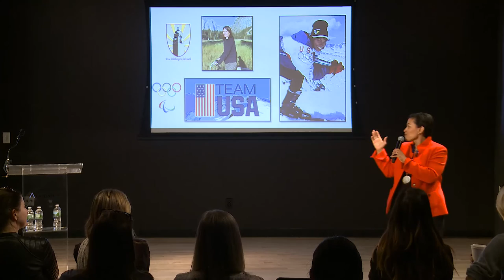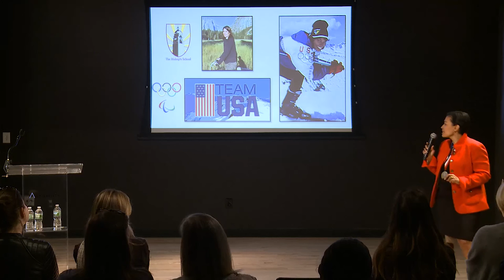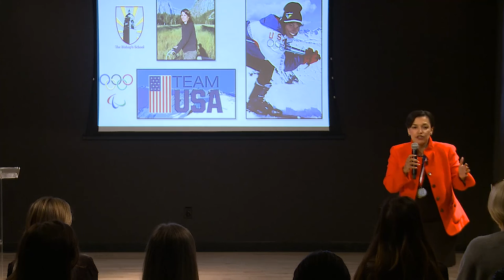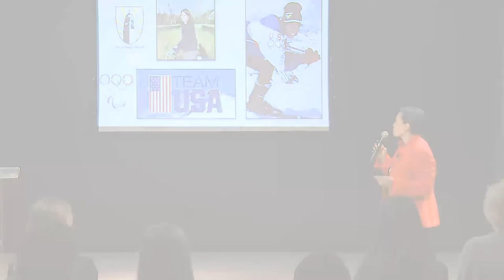Bonnie St. John: Normal Is Overrated—Aim Higher (Chapter 1)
“There are forces trying to pull us all apart, and inclusion is really serious work we need to be doing,” Bonnie St. John told Avenues parents and upper grades students during a recent visit. The Paralympian, leadership consultant and author shared her inspiring story and gave a powerful speech on bias, informed empathy and how to be an ally.